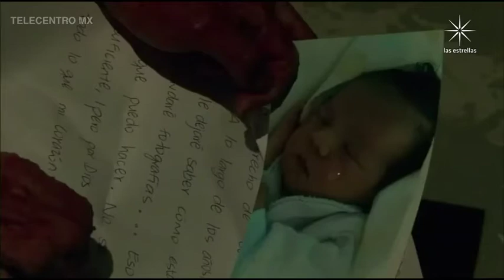El terrible final de Bárbara Greco | Mañana Es Para Siempre TELECENTRO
CORTESÍA: TELEVISA

TELECENTRO MX